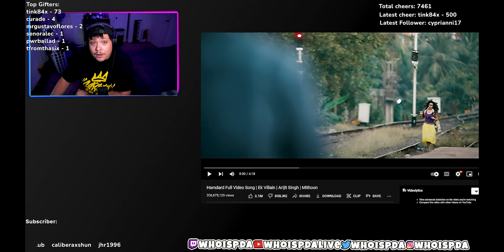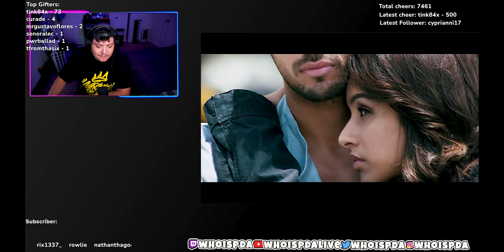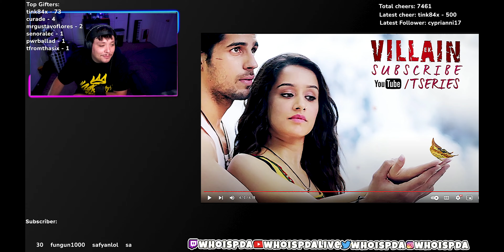Hamdard Full Video Song | Ek Villain | Arijit Singh | Mithoon | Reaction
Listening to Hamdard Full Video Song | Ek Villain | Arijit Singh | Mithoon

$WhoisPDA

Outro:
Trevor Malibu: